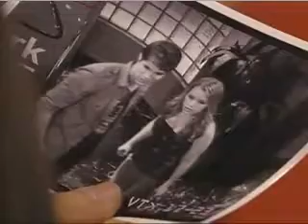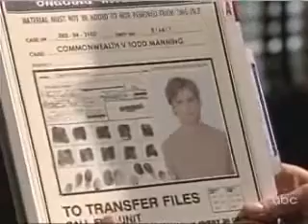OLTL: June 28, 2010